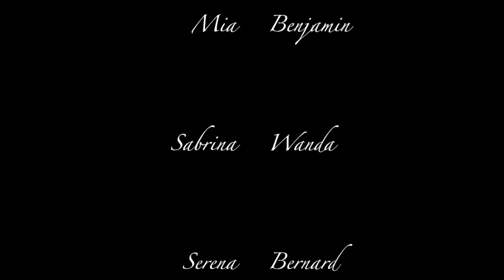Adventures on Meatball Island